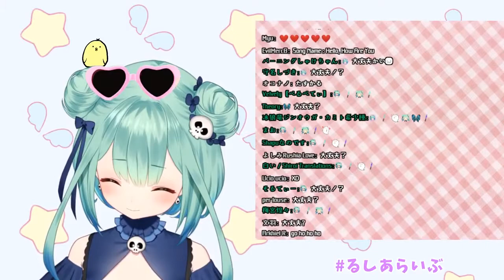Rushia Snig Hello,how are you